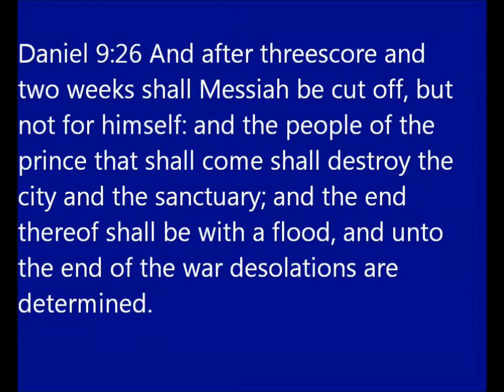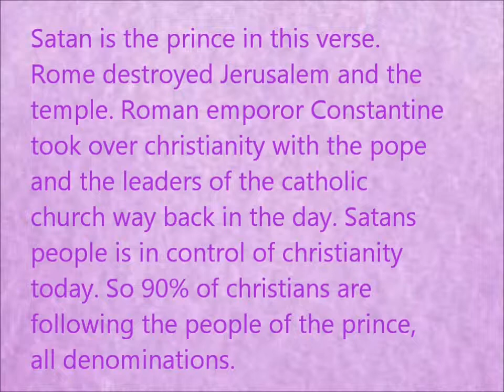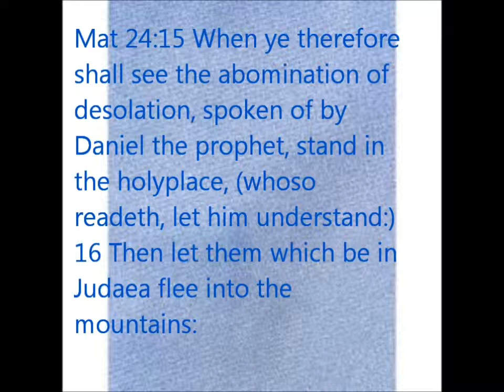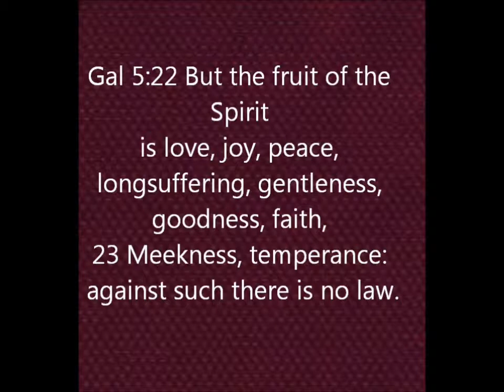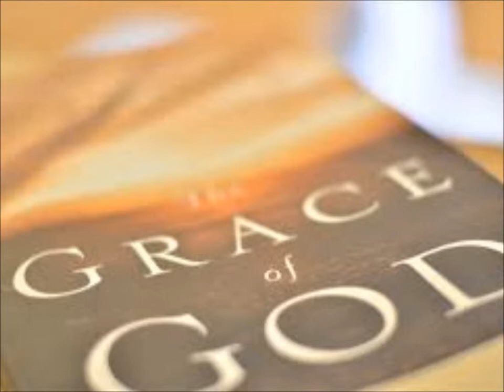The Rapture: My Experience & Wake Up From The Deception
Wake Up Israel! You have been decieved by ROME (roman catholic church/pope)! This Channel Is For Truth Seekers Only! My Black People Wake Up To The Hidden truth Of Your History. We have to take down one lie at a time brothers and sisters whether you are black or white.